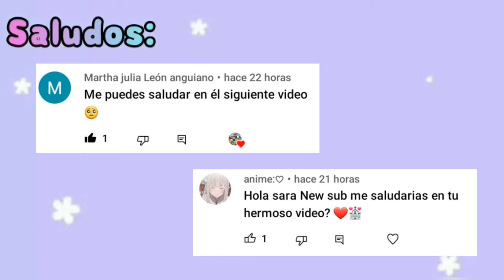Día de San Valentin Luna de Miel Sofi y Fred con toca boca life world saratocatuber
PRESENTACIÓN DE TOCA LIFE WORLD

8 LOCALIZACIONES Y 39 PERSONAJES INCLUIDOS
Tan pronto como descargues Toca Life World, podrás visitar Ciudad Sarao, un área urbana llena de vida con 8 localizaciones diferentes para explorar, como la peluquería, el centro comercial, la zona de restaurantes y hasta un apartamento. ¡Un lugar estupendo para empezar a construir tu propio mundo!

CONSERVA LAS APLICACIONES DE TOCA LIFE QUE YA TIENES
¿Ya juegas con las aplicaciones de la serie Toca Life? ¡Genial! Cuando descargues Toca Life World, te ayudaremos a trasladarlo todo a la megaaplicación. Después, podrás empezar a mezclar las cosas y a colocar a cada personaje en su localización como más te guste.